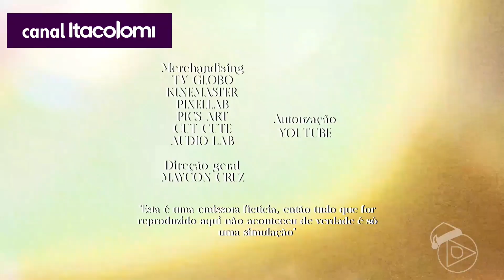Morte fala que um deles só vai ter um ano de vida | Encerrando em Um Lugar Ao Sol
A Morte (A Maia) Fala que entre Flávia (Valentina Herszage), Neném (Vladimir Brichta), Paula (Giovanna Antonelli) e Guilherme (Mateus Silano), um deles só tem mais um ano de vida!
E aí, quem vai ser??

Novela: Quanto Mais Vida, Melhor! - TV Globo